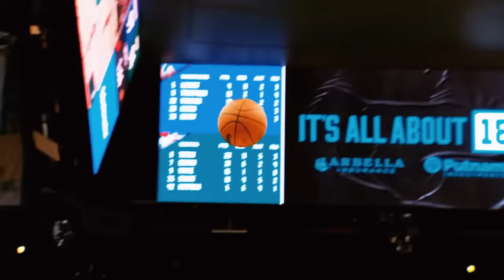NBA Players CAN'T STOP talking Steph Curry's CRAZY Game 4 Performance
NBA Players CAN'T STOP talking Steph Curry HISTORIC Game 4 Performance

⌛Chapters:
00:00 Intro
00:29 Steph Curry talking about Game 4 Final
00:52 Grant Williams on Steph Curry's Game 4 Performance
01:54 Marcus Smart on Steph Curry's Game 4 Performance
02:34 Al Horford on Steph Curry's Game 4 Performance
03:00 Jaylen Brown on Steph Curry's Game 4 Performance
03:18 Klay on Steph Curry's Game 4 Performance
03:46 Draymond Green on Steph Curry's Game 4 Performance
04:31 Jordan Poole on Steph Curry's Game 4 Performance
04:45 Andrew Wiggins on Steph Curry's Game 4 Performance
05:01 Al Horford on Steph Curry's Game 4 Performance